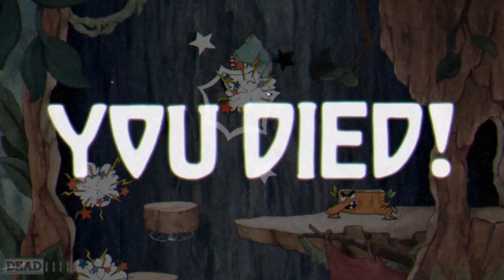Cuphead #3 - White Hair Is Political Power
Cuphead is hard. DB is bad. Cuphead defeats DB.